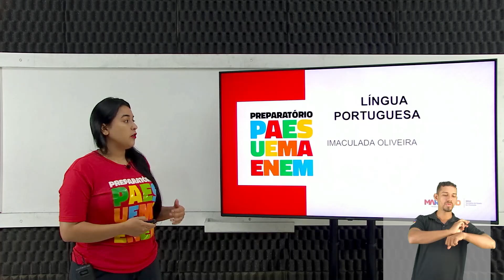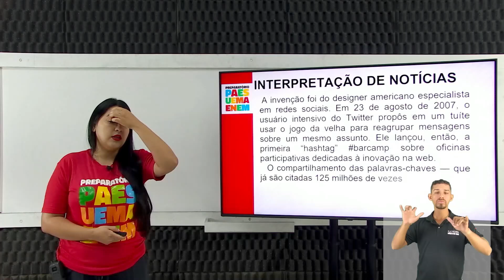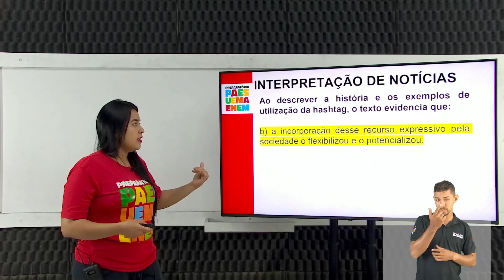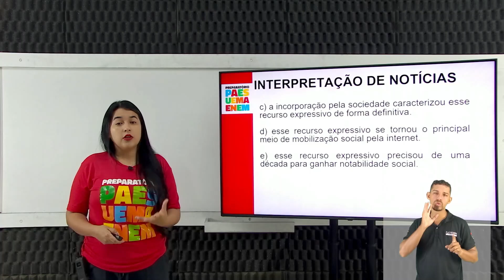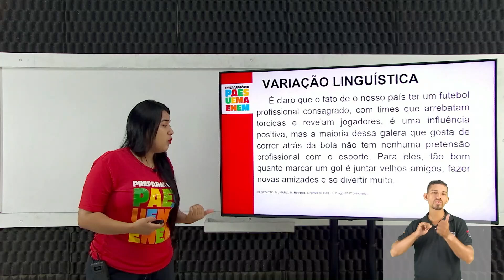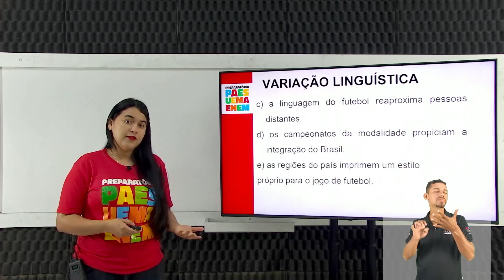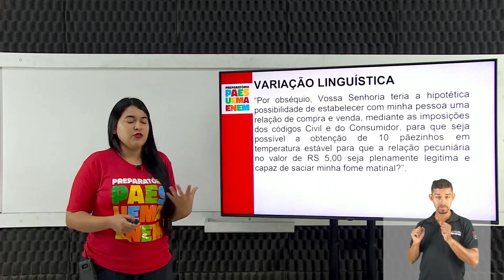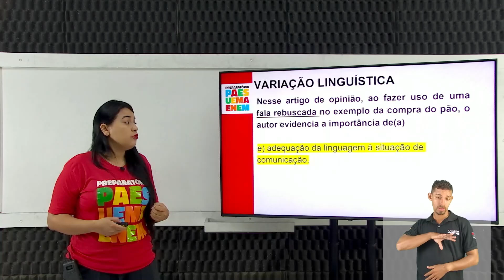LÍNGUA PORTUGUESA - Interpretação de Notícias Variação Linguística. (76 a 78) - Imaculada Oliveira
Resolução de questões com Prof. Imaculada Oliveira sobre Interpretação de Notícias Variação Linguística. (76 a 78). Vamos acompanhar?

00:00 - Início/Considerações
00:57 - Questão 76 - Interpretação de notícias - (ENEM PPL - 2019)
10:00 - Questão 77 - Variação linguística - (Enem-2022)
16:48 - Questão 78 - Variação linguística - (Enem-2022)